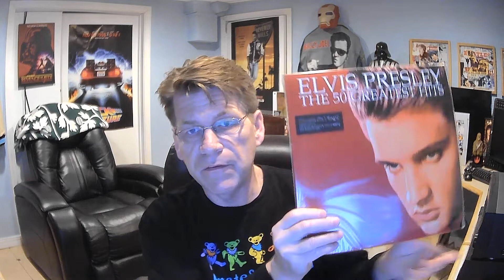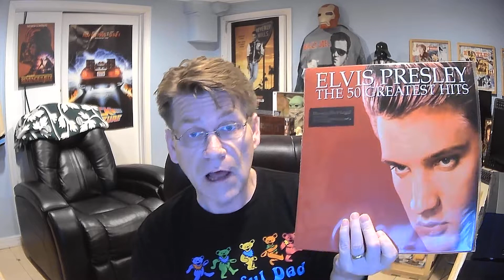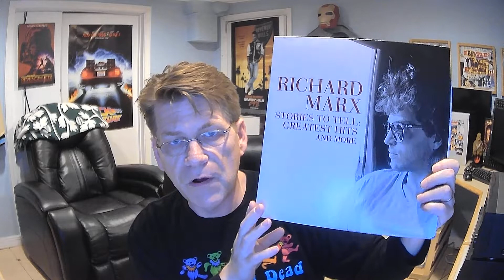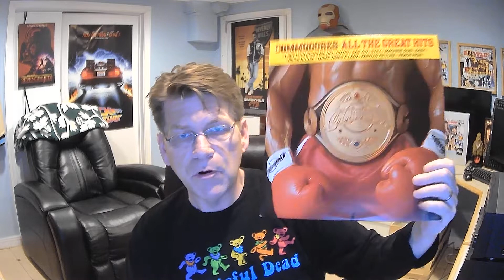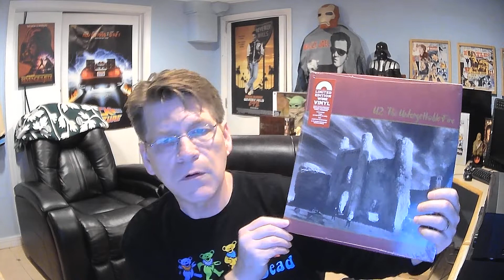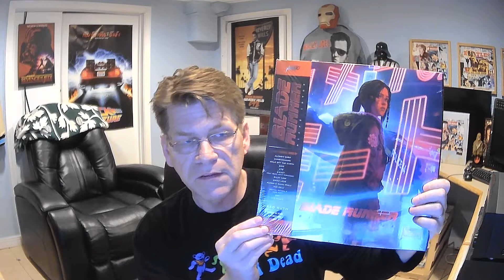Recent Albums in the Collection